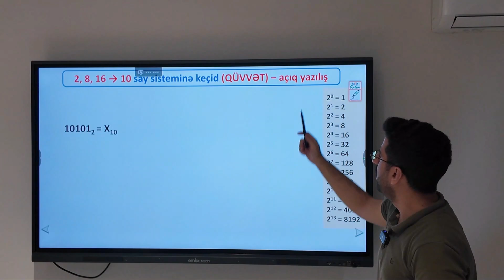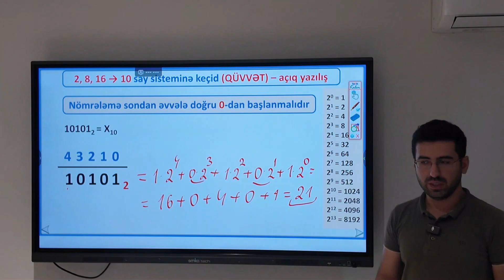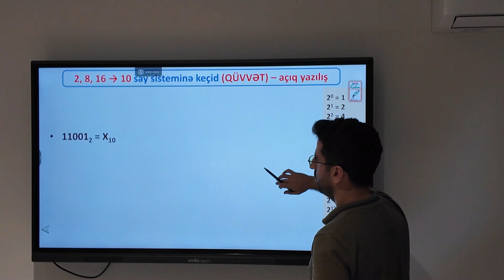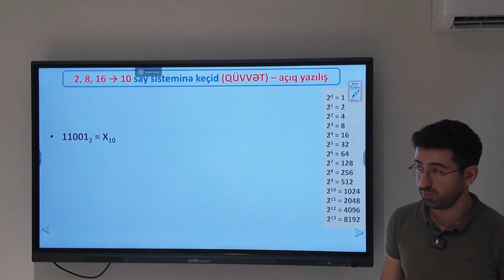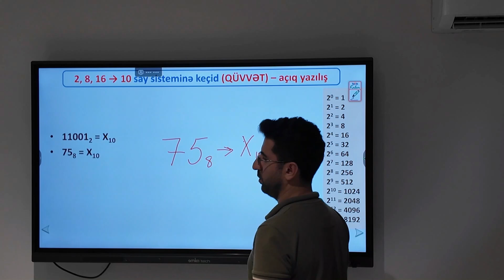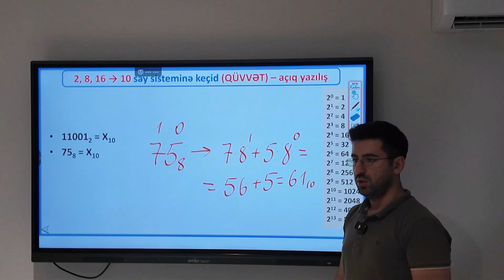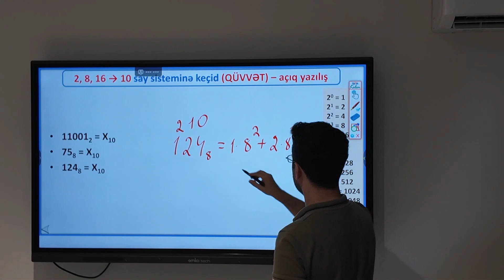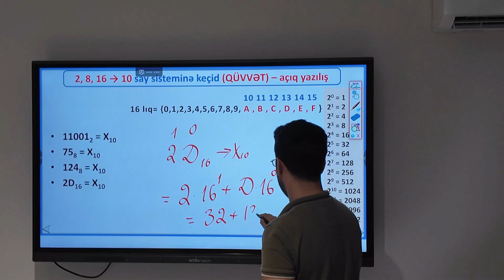Digər say sistemlərindən 10-luğa keçid (Abituriyent informatika dərsləri)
Ödənişsiz İnformatika abituriyent dərsləri: Say sistemləri